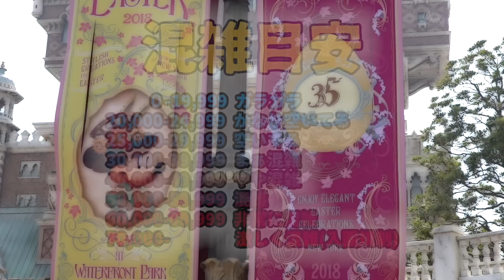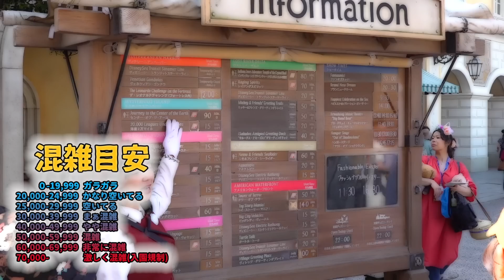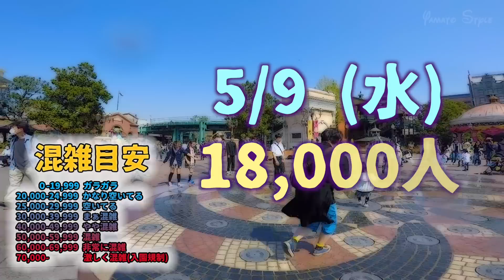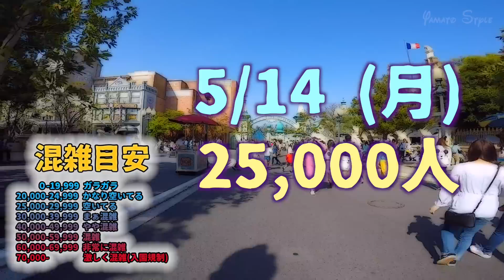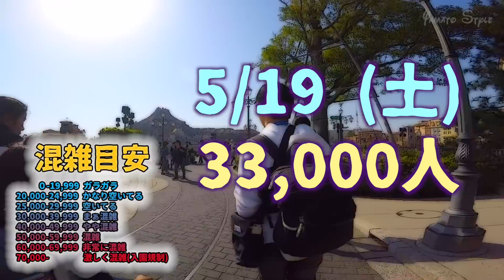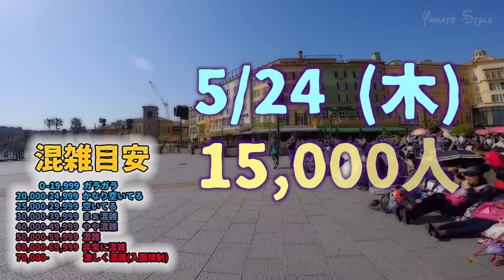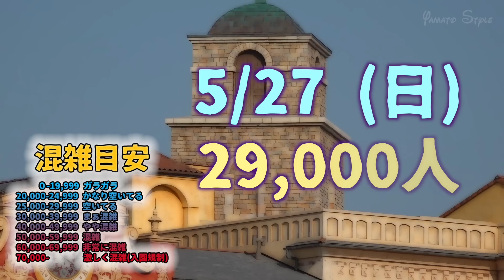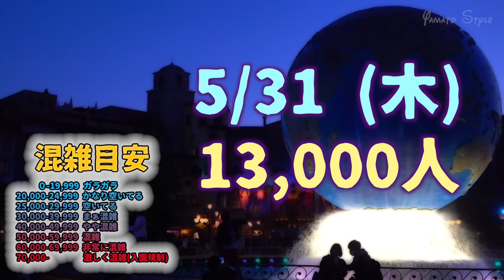東京ディズニーシー 2018年5月混雑予想